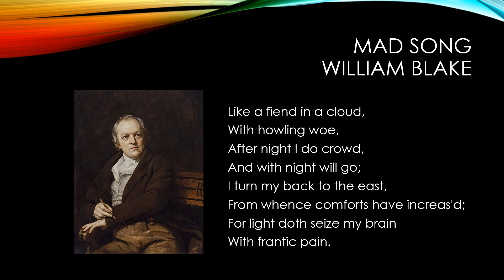Mad Song by William Blake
"Mad Song” by William Blake read aloud with the text.

William Blake was an English poet, painter, and printmaker who lived from November 28, 1757 to August 12, 1827.  He is probably best know for his Songs of Innocence and Experience.